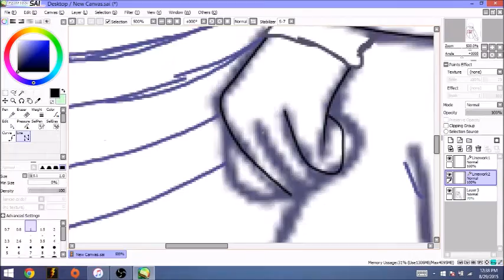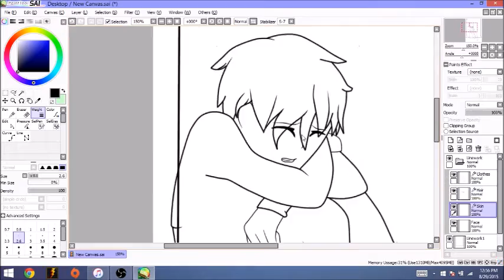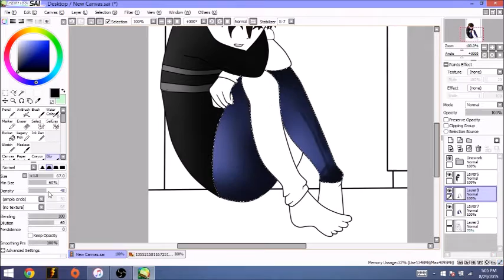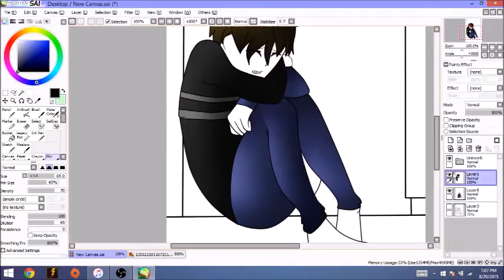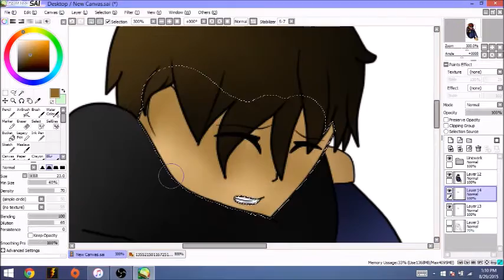This is the End (Fnaf) [SpeedPaint]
I hear them running
They're banging at my door
It's gone for days and nights
And I can't take this anymore
I hear them breathe
(We hear you scream)
They won't stop haunting me
They're right behind me
And I won't take this no more
This can't be real, they're in my head
(Give it up, you're better off dead)
Some things are best forgotten

    Going to one of my friends bday party tonight at some church... Kinda worried I'm gonna burst into flames as soon as I step in. Well shiet. ;u;

This Is the End - NateWantsToBattle

Ask.FM: ask.fm/KittenBurger

THE CRYING CHILD DOES NOT BELONG TO ME. THE IDEA OF AIDEN DOES.

~Silver